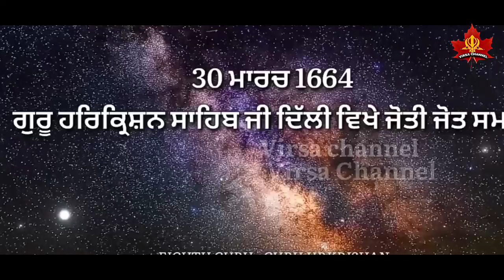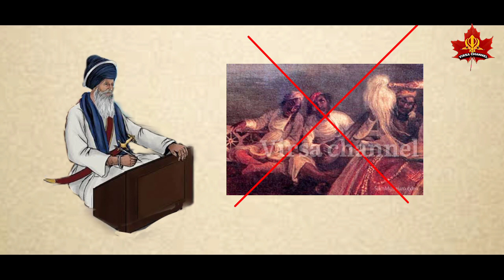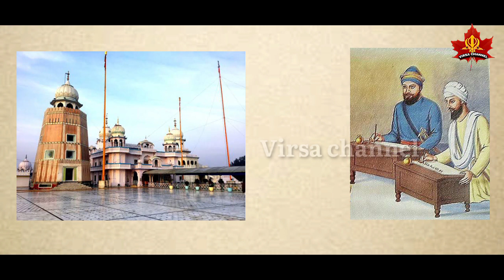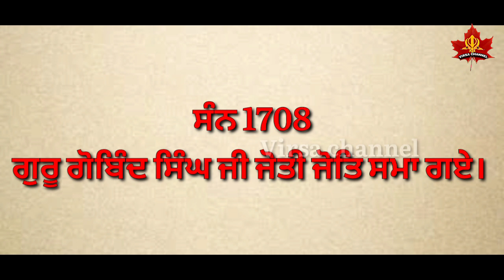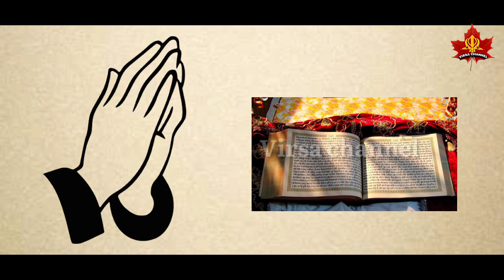Biography of Bhai Mani Singh ji | ਜੀਵਨੀ ਭਾਈ ਮਨੀ ਸਿੰਘ ਜੀ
Bhai Mani Singh ji was from a family of Shaheeds. 53 Members of his family attained martydm for the sake of Sikhi. Bhai Mani Singh ji had the honour to become scribe of Guru Gobind Singh ji, when Guru Sahib dictated Guru Granth Sahib Ji. Bhai Mani Singh ji was one of the most respected Sikhs and was given the charge of Shri Harimandir Sahib in the 18th Century. He was a great Scholar as well as a Great Warrior. In the 18th century Sikhs were being hunted by the Mughal Empire at that time Bhai Mani Singh ji was taking care of Shri Harimandir Sahib and was planning to celebrate Bandi Chord Divas at Harimandir Sahib. He asked for permission from Governer of Lahore Zakaria Khan. Zakarian Khan agreed but he demanded Money, Bhai Mani Singh agreed to the terms. When Bhai Mani Singh sent messages to all Sikh leaders to gather at Harimandir Sahib, Zakaria Khan had different intentions he thought when all sikhs will be gathered at Shri Harimandir Sahib they can attack with surprise and Kill them all. But Bhai Mani Singh came to know of his plans and cancelled the Gathering. When Zakaria Khan heard that he demanded money from Bhai Mani Singh ji, but Bhai Sahib refused to give him any money. So Zakaria Khan ordered to arrest Bhai Sahib. Bhai was ordered that he should be killed by chopping his every limb slowly. Bhai Mani Singh ji with no fear Attained Shaheedi. His life and Martydm will be an inspiration for generations to come.